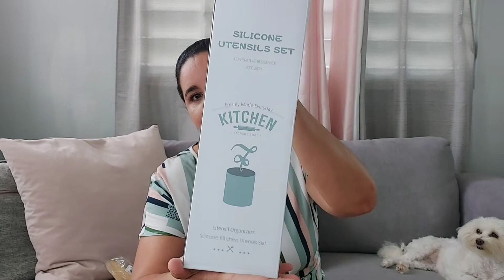HAUL 🥄 Para la remodelación de mi cocina 🍴😍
Hola familia!!!
Les muestro un mini haul de asesorios para la remodelacion de mi cocina.
Estoy emocionada con esta remodelacion ya que llevamos 17 sin realizar ninguna en la cocina 😍
Recuerda compartir el video, darle like y activar la campanita para que YouTube te avise cuando subamos un videito nuevo.

Gracias ya somos 1,000 suscriptores. wohoo 🎉🎉

Recuerden amarse los unos a los otros ♥ y orar los unos por los otros